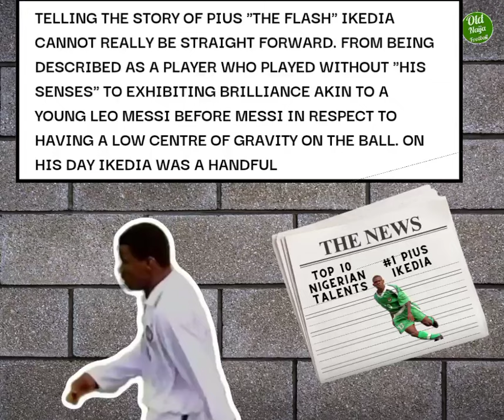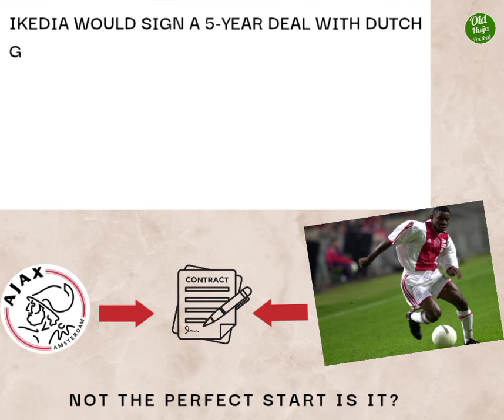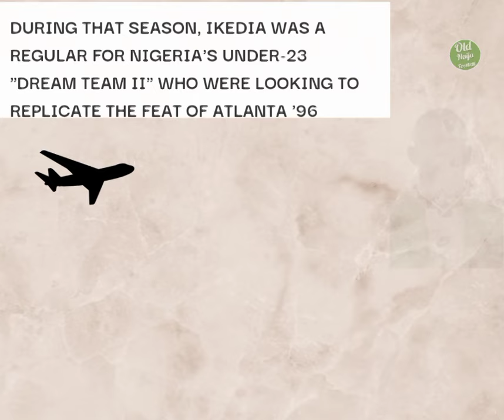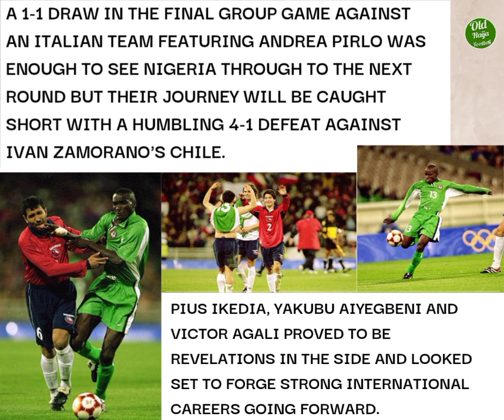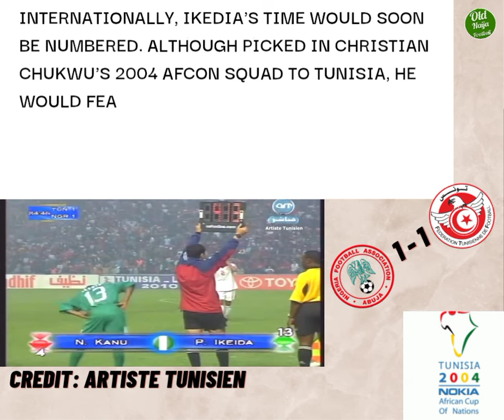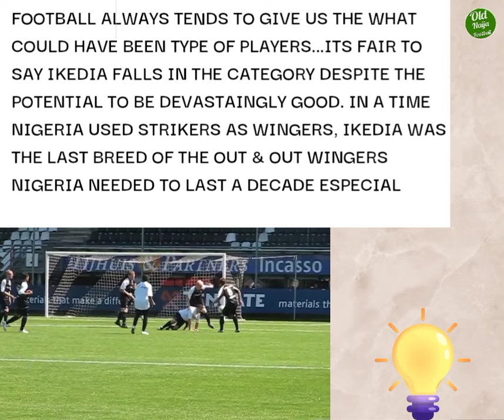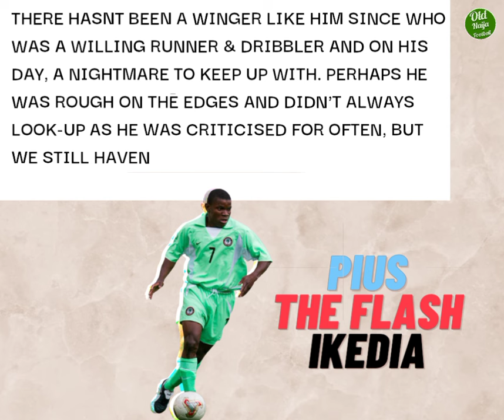A Pius Ikedia Story 🇳🇬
The most talked about winger in the early 2000s, Pius was suppose to be the next great Nigerian talent but it was not meant to be. Lets see why

Written and Directed by:

Azubuike Jideaka